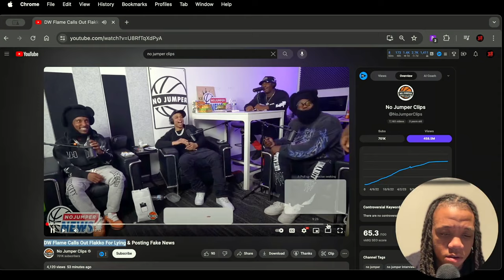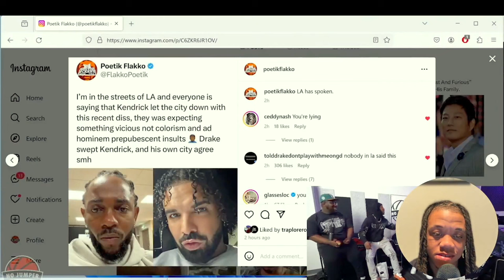Poetik Flakko Gets CALLED OUT by DW Flame on No Jumper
In this intense episode of No Jumper, DW Flame confronts Poetik Flakko for allegedly spreading lies. Watch as tensions rise and the truth is revealed in this dramatic showdown between two prominent figures in the rap scene. Don't miss a second of the drama as Poetik Flakko gets called out by DW Flame on No Jumper!